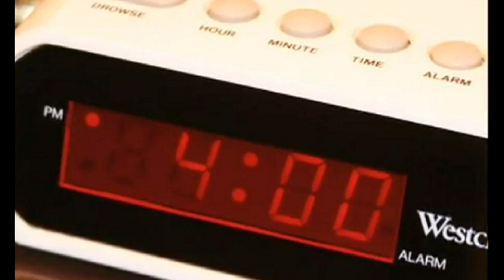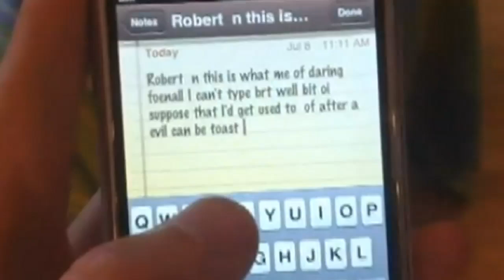Terminator-style contact lenses on horizon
Researchers in Washington have developed a contact lens that could one day allow the wearer to read emails and other information on their eyeball. Report by Sophie Foster.